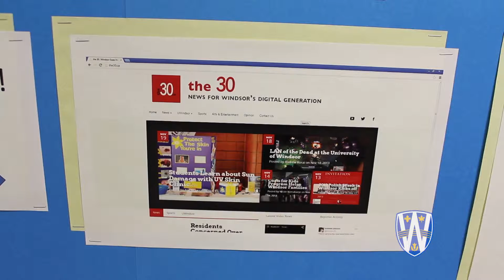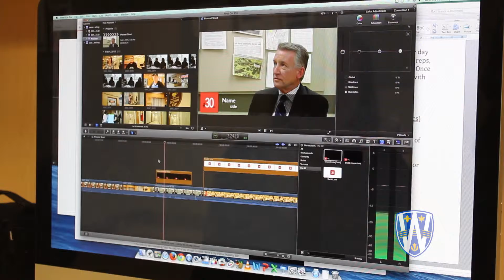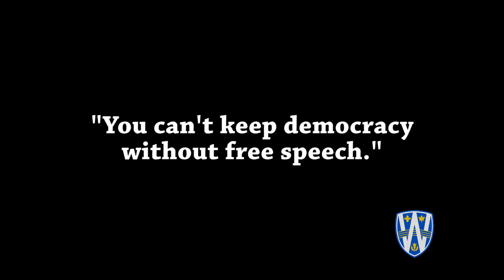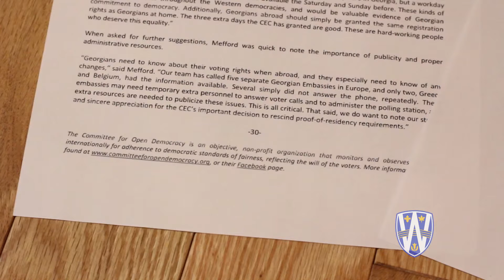University of Windsor: the30.ca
The30.ca is a Windsor-based news website that features written articles and news broadcasts. This segment was directed and edited by Sanjay Maru